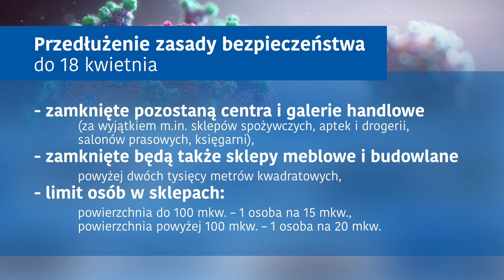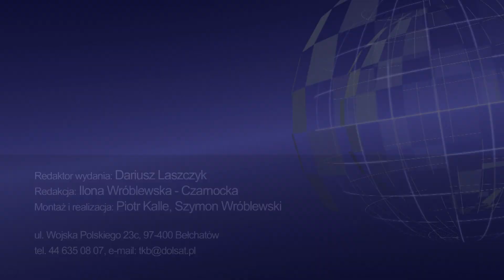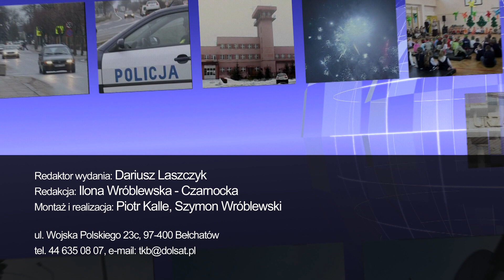TKB - TELEDZIEŃ - 08.03.2021